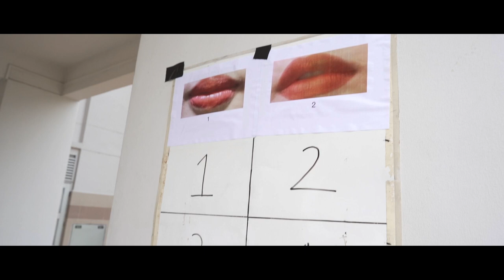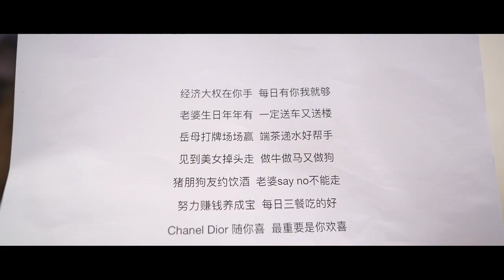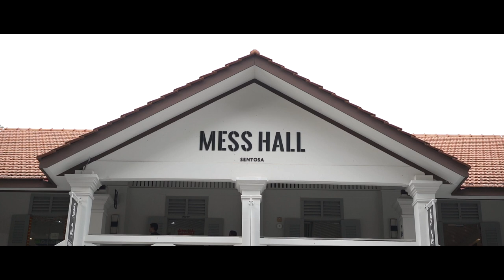[FULL VER] Barracks Outpost Hotel Sentosa Singapore | Darren & Jun Wen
Solemnisation @ Mess Hall
Dinner banquet @ Barracks Outpost Hotel Sentosa, Singapore